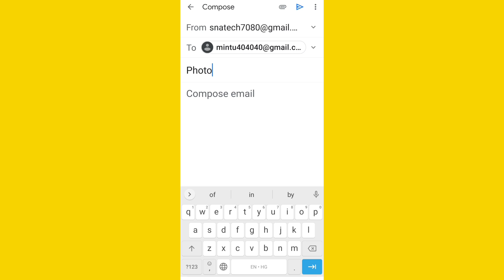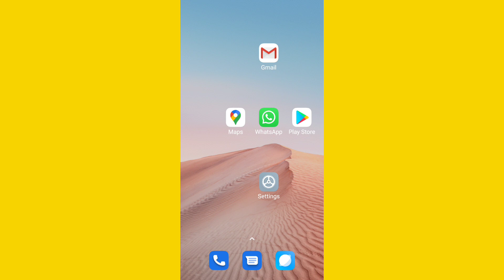Gmail Se Photo Kaise Send kare | How To Send Photo Gmail Account